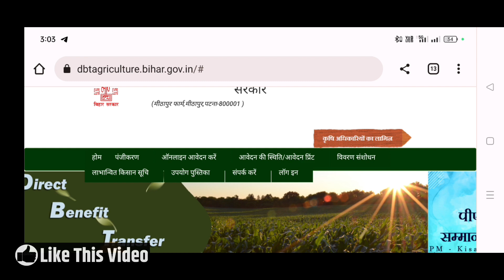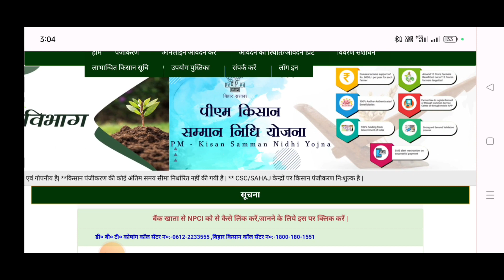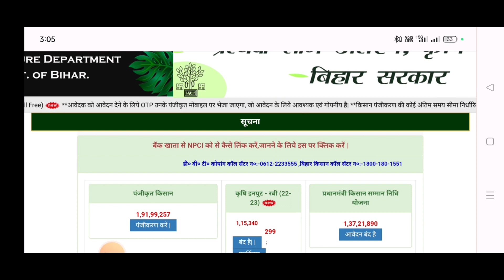bad update 😞 निधि योजना हुआ बंद|nidhi yojna close|pradhan mantri nidhi yojana close|pm kisan 2023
Life Settlement
( My Instagram channel lin

❤️ Purshottam Raj ❤️
From - Vaishali Bihar ( INDIA )